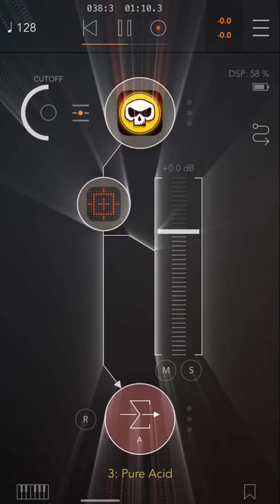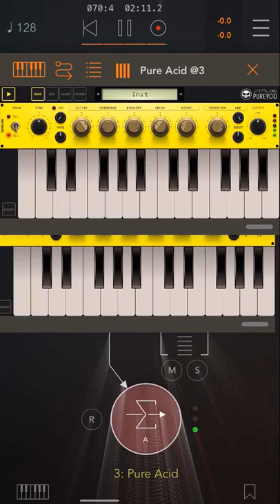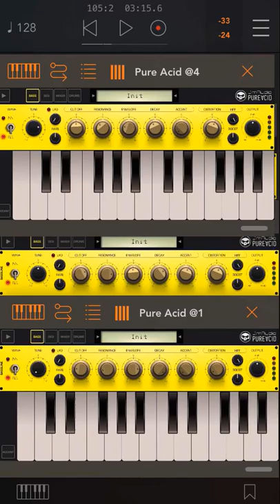Johnny Licorice - PseudoPolyAcid